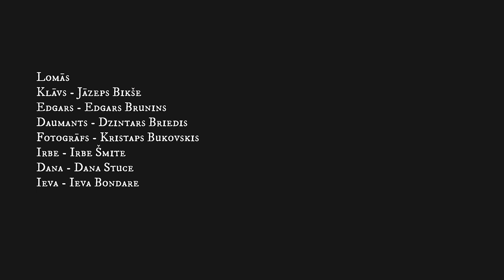Aizkadri Kūsiņa vīriešu brīvģērbu līnijas fotosesijai//BTS of Kuusins menswear photoshoot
Klāt veļu laiks, tāpēc piedāvājam ieskatu mazliet neierastākā Kūsiņa fotosesijā. Šoreiz, uzsvars likts uz pašiem personāžiem, kuri, reizē ar fotosesijas organizēšanu, centīsies atbildēt uz seno un prātus nospiedošo jautājumu: Vai latviešu dizains ir aizgājis par tālu?

Pārējais lai paliek noslēpumā!

Lomās:
Klāvs - Jāzeps Bikše
Edgars - Edgars Bruniņš
Daumants - Dzintars Briedis
Fotogrāfs - Kristaps Bukovskis
Irbe - Irbe Šmite
Dana - Dana Stuce
Ieva - Ieva Bondare

Filmu veidoja:
Producentes: Irbe Šmite un Dana Stuce
Režija: Kaspars Bondars
Kamera: Reinis Inkēns
Scenārijs un Montāža: Kaspars Bondars un Reinis Inkēns
Skaņa: Rūdolfs Putniņš un Edgars Bruniņš un Dzintars Briedis
Grims: Dana Stuce
Pumpja operators: Mārcis

Mūzika
"Smilšu laiva"
Mūzika, vārdi: Marta Kreituse
izpilda: "Zāle"
ieraksts: Uģis Vītiņš
izdevējs: NABA MUSIC / Melo Records
2015

Īpašs paldies:
Free Riga
Ģirts Kumeliņš
Zunda Dārzs